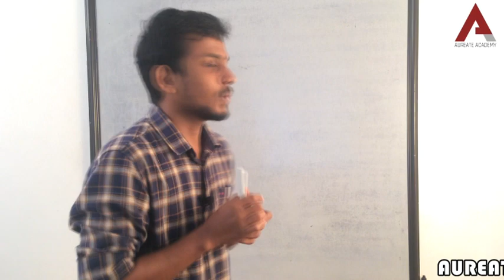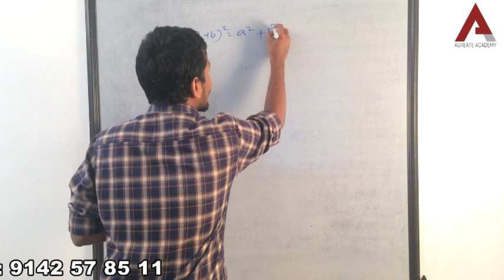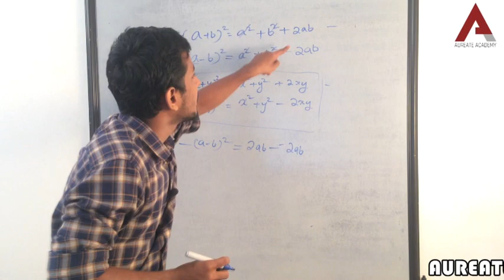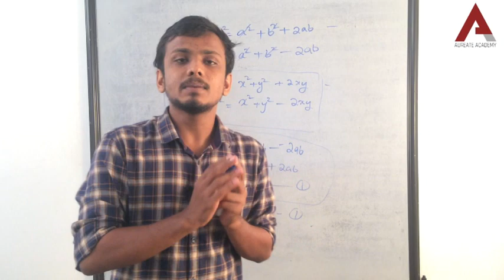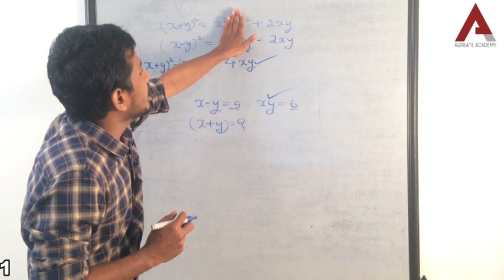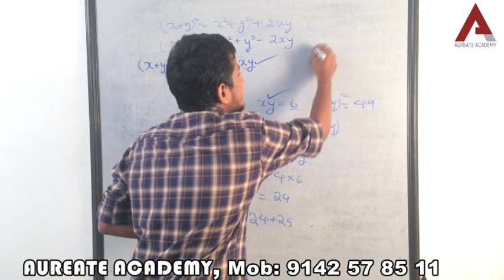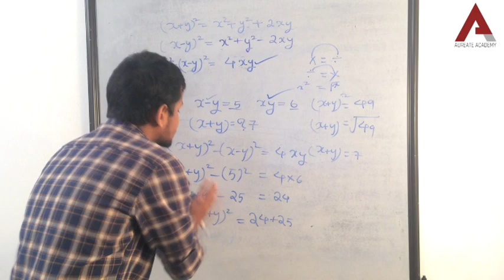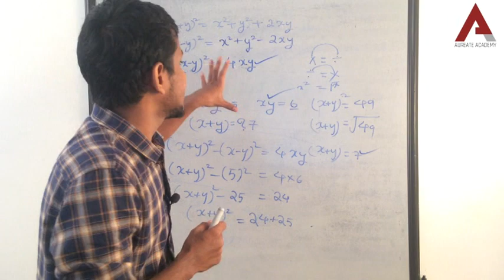COMPETITIVE EXAM MATHEMATICS, Part-5